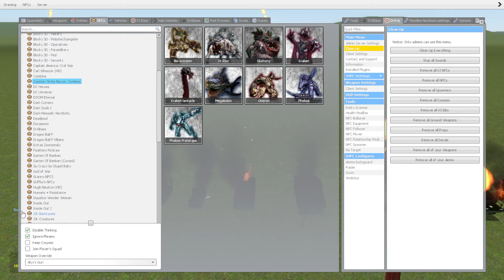ZOOCHOSIS CHICKEN MUTANT VS TANK in GARRY'S MOD